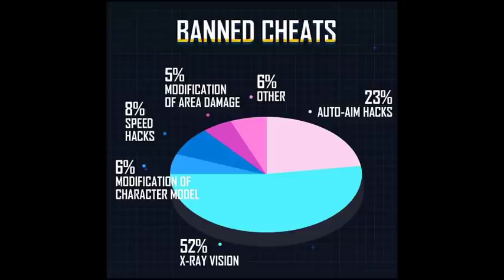😭 Pubg mobile permanently ban | pubg banned in India | pubg mobile unban kab hoga